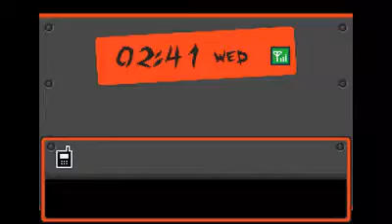let's play pokemon soul silver part 7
vs falkner